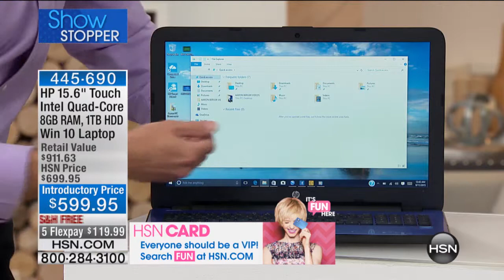HP 15 touch intel 8/1 win10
HP 15.6" Touch LED, Intel QuadCore, 8GB RAM, 1TB HDD Windows 10 Laptop with Software   Services
Everyday computing just got easier with the HP laptop. Enjoy true reliability and fun on the road or...